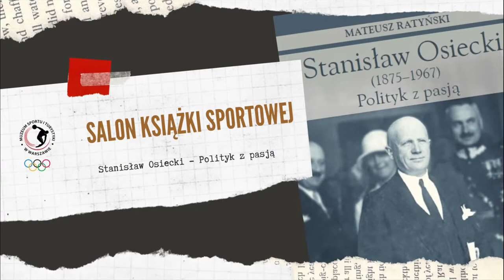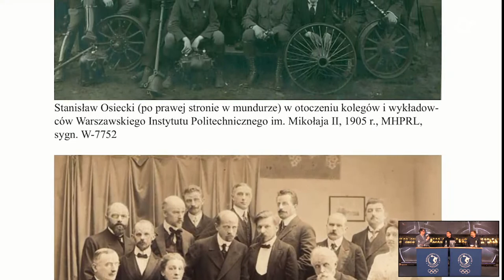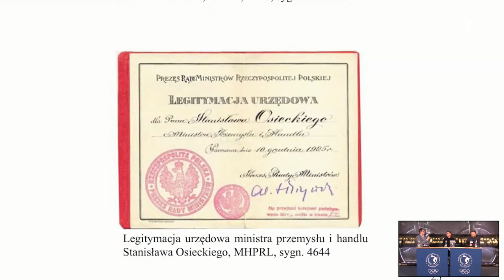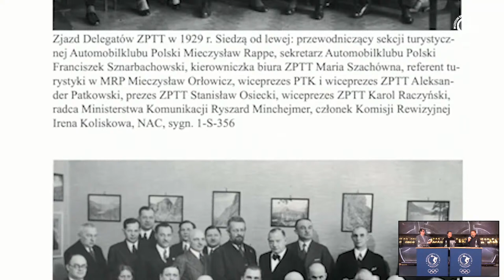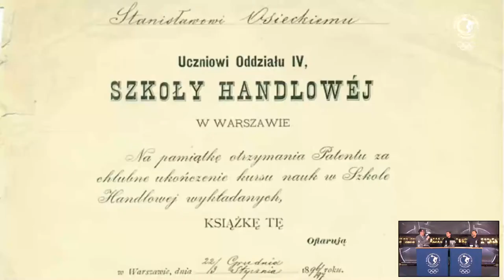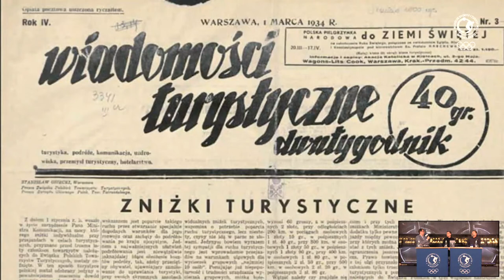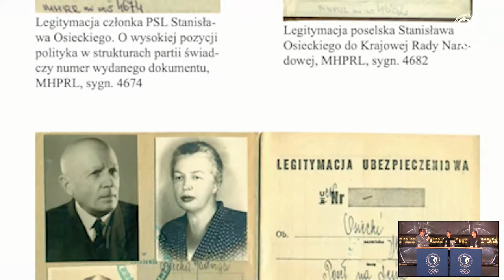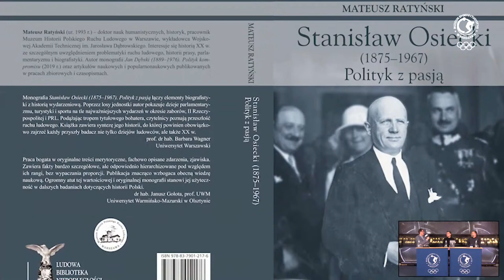Salon Książki Sportowej "Stanisław Osiecki - Polityk z pasją"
▶ Zapraszamy na kolejny odcinek 🎾📚 Salonu Książki Sportowej ⚽️📚. Tym razem będziemy rozmawiać o Stanisławie Osieckim, Prezesie Warszawskiego Oddziału Polskiego Towarzystwa Tatrzańskiego. Zaprezentujemy książkę "Stanisław Osiecki- Polityk z pasją"
Naszymi gośćmi będą:
Mateusz Ratyński, autor książki
Piotr Banasiak, kierownik działu Muzealiów.
Partnerem 🏀📚SKS/Salonu Książki Sportowej jest Sportowa Książka Roku.
Spotkanie poprowadzi red. Piotr Walewski